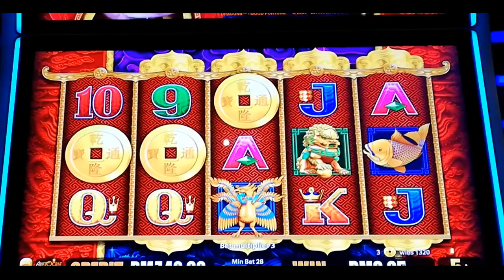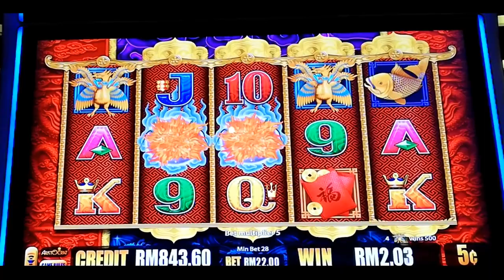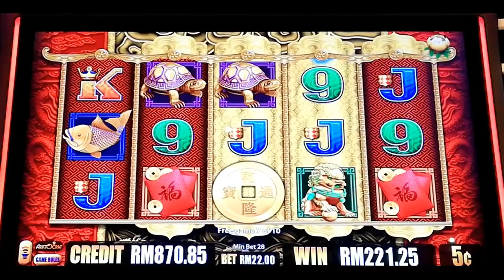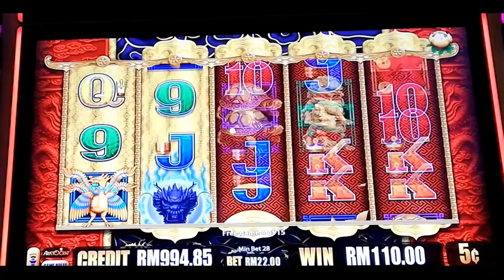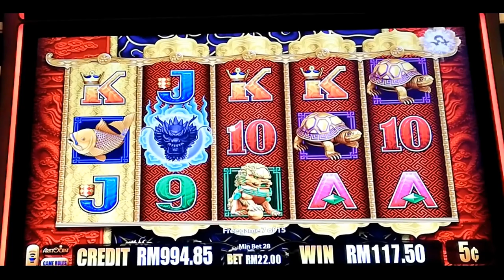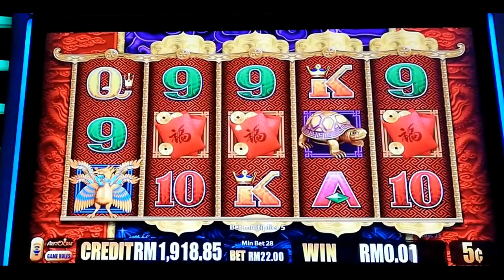老虎机，最想就是免费游戏一直持续的来！，赌场，slot game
娱乐同时做负责任行为